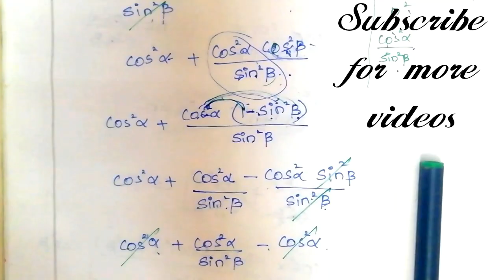10 maths - Ex 6.1 - Sum 8 (i) - If cos a/ cos b = m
Easyaa Padikalam
Hi Students, in this video you can see 10 maths Trigonometry Exercise: 6.1 sum-08 important sum. Don't study just watch...